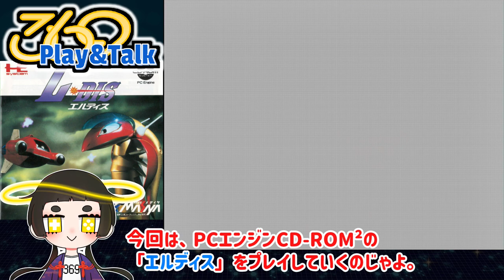【Play&Talk】エルディス # 1 OPENING・STAGE 1 ～ 4【PCエンジンCD-ROM²】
「エルディス」は、CD-ROMゲーム黎明期にメサイヤより発売された横スクロール形式のシューティングゲームじゃ。
ゲーム中の演出に声優のボイスを組み合わせるという今では当たり前の手法の先駆けとも言える存在でもある。コミカルな見た目ではあるが、名作シューティングゲームの要素を取り入れたゲームシステムは、なかなかの本格派じゃ。メサイヤの若きクリエイターが手掛けたこの作品を、このわし、浮御堂みろくがゆるゆると語りながらプレイしていくのじゃ。
今回は、オープニングからステージ１、そしてステージ４までを紹介するのじゃ。

00:00 イントロダクション
00:32 オープニング
01:52 スタート～武器セレクト
04:49 ステージ１
07:50 ステージ１ボス
08:37 ステージ２
13:24 ステージ２ボス
15:08 ステージ３
18:41 ステージ３ボス
20:45 ステージ４
24:48 ステージ４ボス

■エルディス
・機種：PCエンジン（CD-ROM²）
・ジャンル：シューティング
・発売日：1991年12月6日
・販売：メサイヤ
・開発：デュアル

■369Play&Talkの注意書き
・RPGは基本的に通常戦闘はカットするのじゃ
・その他に見やすくするためのカットは都度実施するぞ
・最短攻略とか効率プレイではないぞ
・シューティングやアクションも、超絶テクとかはないぞ
・ステートセーブもコンティニューも普通にやるぞ
・あくまでわしがお気に入りのゲームを楽しくプレイしながらゆるゆると語るのが目的じゃ

■Credit
・environment：POLYMEGA
・voice-over：VOICEVOX（櫻歌ミコ）